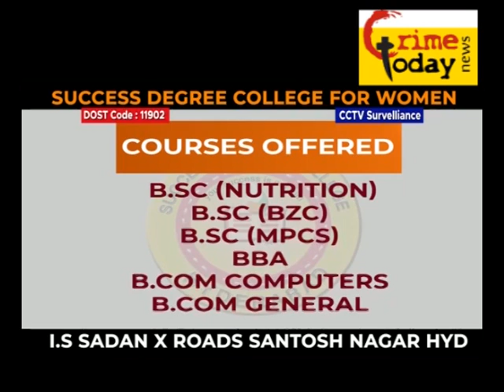WIFE AUR SASURAL KI JANIB SE PARESHAN KIYA JARAHA HAI .4.8.2020